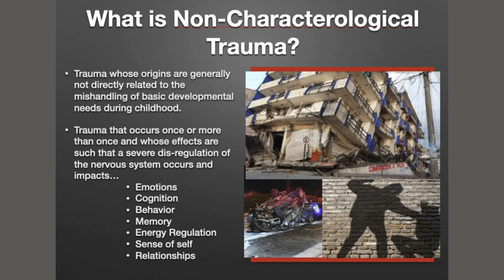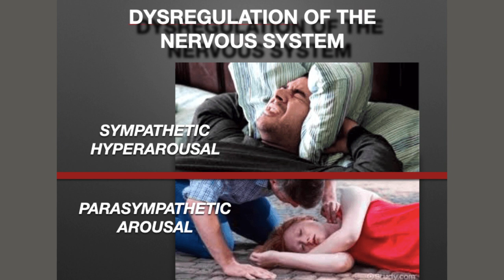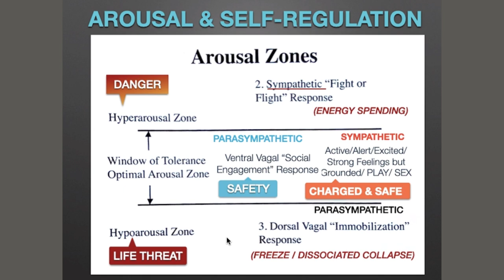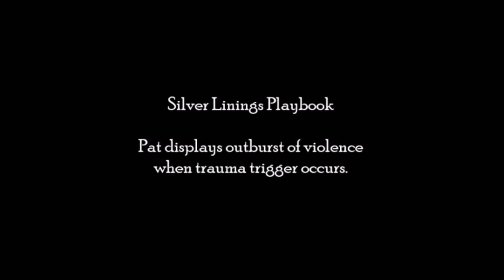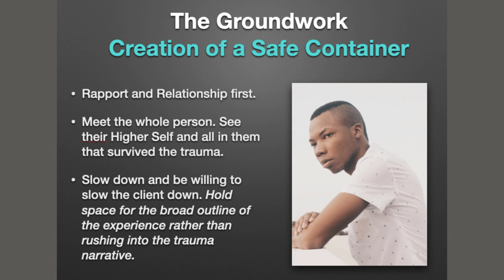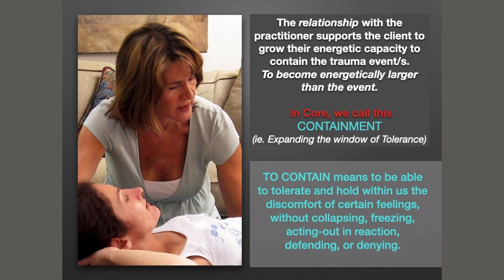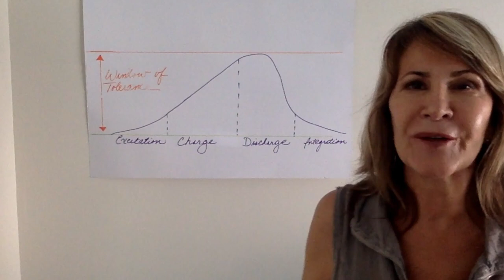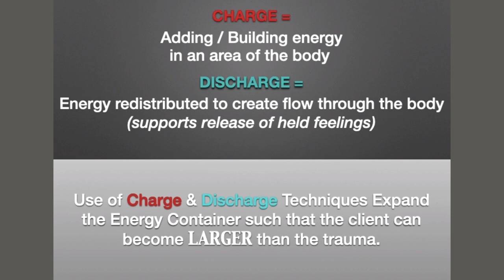Working with Shock Trauma from a Core Energetics Perspective 1080p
Key features of shock trauma w/guidelines & techniques for safely working with trauma using Core Energetics body-centered psychotherapy.

Trauma takes many forms. Educator and Core Energetics Somatic Practitioner, Lisa Loustaunau, focuses on the elements of non-characterological or shock-trauma, a trauma that overlays and distorts an already formed personality, distinguishing it from childhood trauma that occurs while the child's body and personality are still in formation. Techniques are presented that support the energy system to increase emotional and energetic resilience and expand the individual's capacity for pleasure in living are explained.

Lisa Loustaunau, MA, ACCEP,  has been practicing Core Energetics for over 23 years, is former Director of Education at the Institute of Core Energetics in New York, trains, and supervises Core Energetics practitioners worldwide.

For information about training programs in Core Energetics worldwide, visit the International Association of Core Energetics website, participating Institutes page: